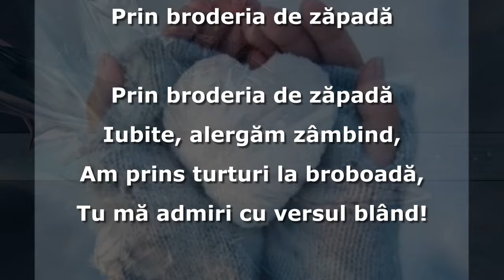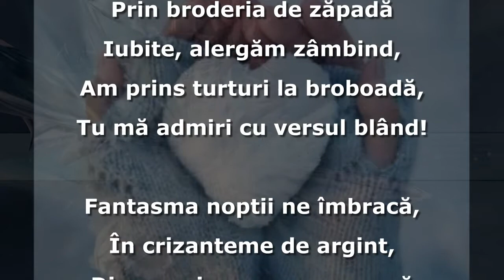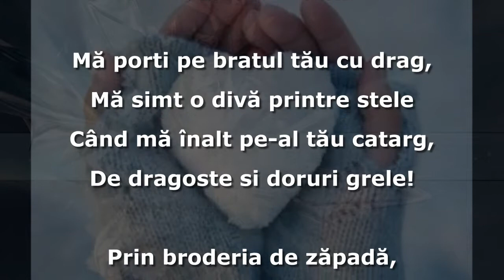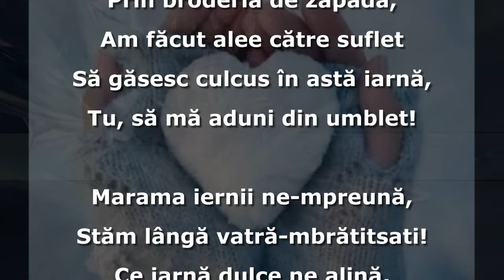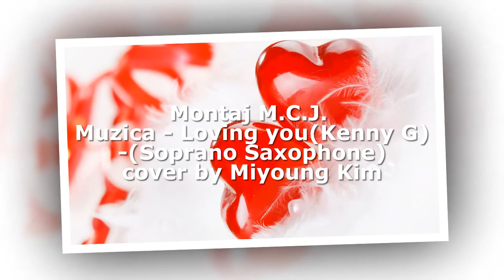Prin broderia de zăpadă - versuri - Ioana Conduraru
Prin broderia de zăpadă
versuri - Ioana Conduraru
sursa foto -media online
muzica -  Loving you(Kenny G)-(Soprano Saxophone)cover by Miyoung Kim
AKM
VCPMC_CS
SGAE_CS
AKKA_CS
Kobalt Music Publishing
SABAM_CS
UMPI
ACUM_CS
FILSCAP
ZAIKS_CS
KODA_CS
ICE_CS
TONO_CS
ARTISJUS_CS
SPA_CS
APRA_CS
CASH
MACP
TEOSTO
AMRA
KOMCA_CS
GEMA_CS
SOCAN
BUMA CS
Sony ATV Publishing
UMPG Publishing
SACEM
AKM
VCPMC_CS
SGAE_CS